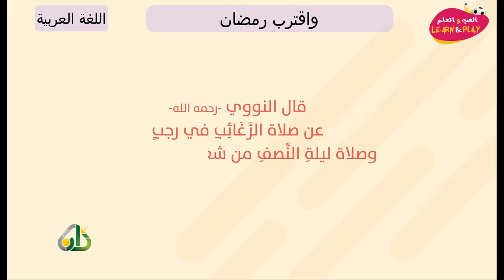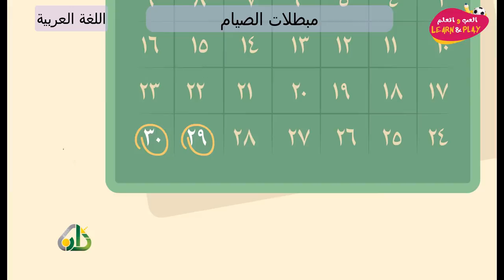واقترب رمضان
играй_учись_хейсама_ сархана
LearnAndPlay_Haytham_ Sarhaan